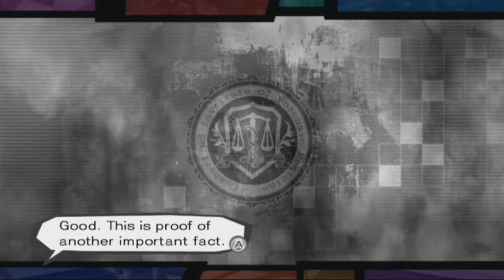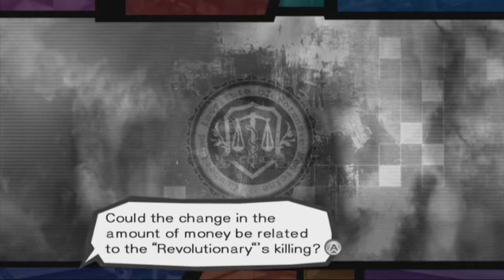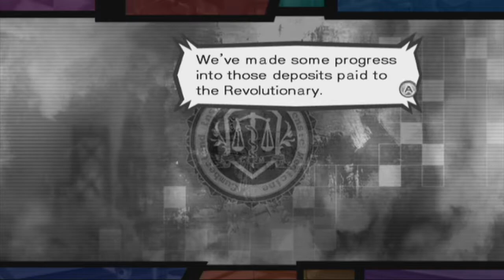Trauma Team | Part 31 - "Delivery Deductions"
Naomi deduces that the deliverywoman at CIFM is the Raging Bomber, but runs into a lack of evidence when trying to determine her true identity.